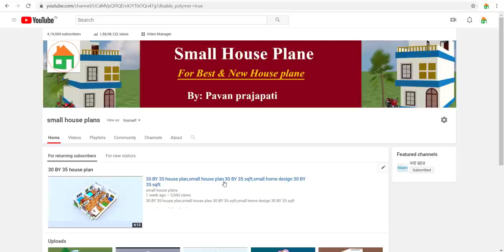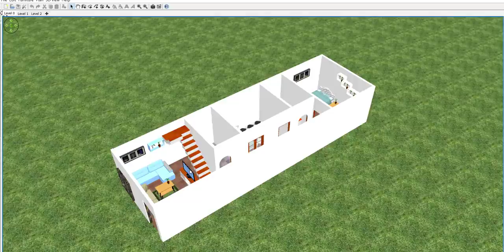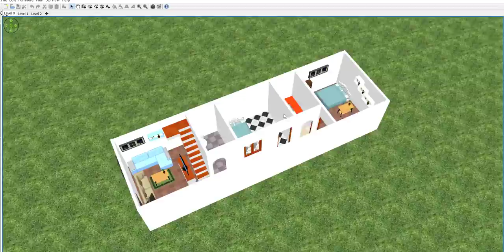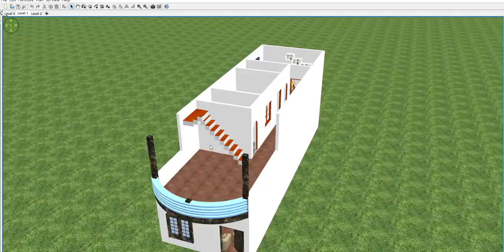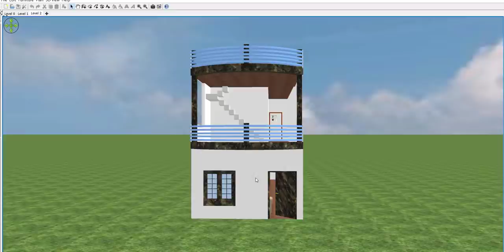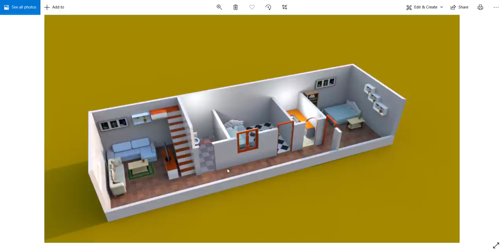15 x 50 SMALL HOUSE DESIGN II 15 x 50 GHAR KA NAKSHA II 750 SQFT HOUSE PLAN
15 x 50 SMALL HOUSE DESIGN II 15 x 50 GHAR KA NAKSHA II 750 SQFT HOUSE PLAN